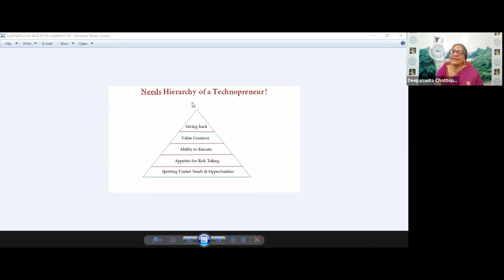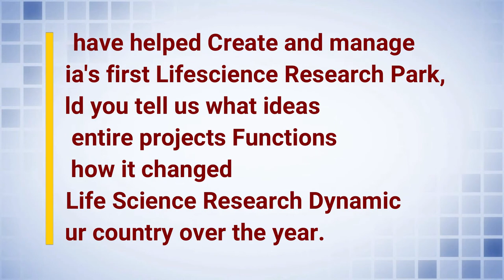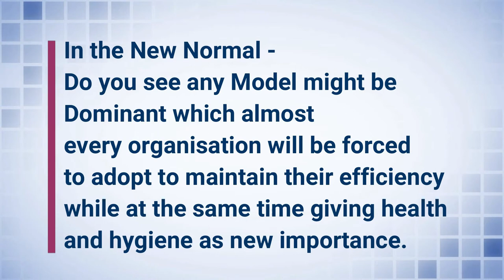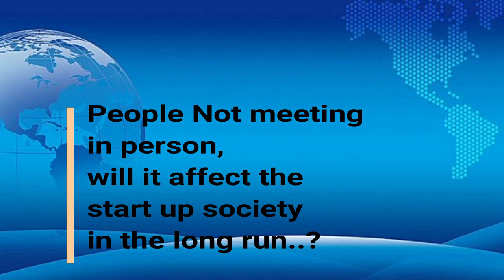'Conversation with Global Leaders' Lecture Series - Dr. Deepanwita Chattopadhyay, Founder CEO of IKP